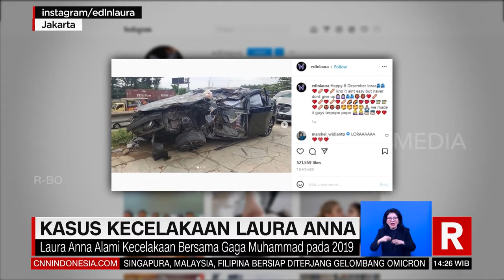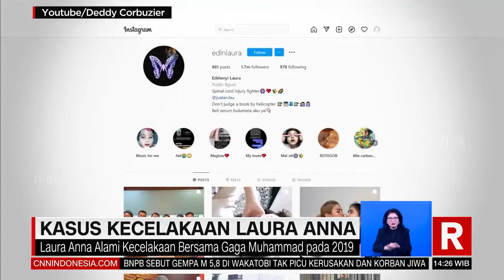Kasus Kecelakaan Laura Anna | REDAKSI (05/12/22)